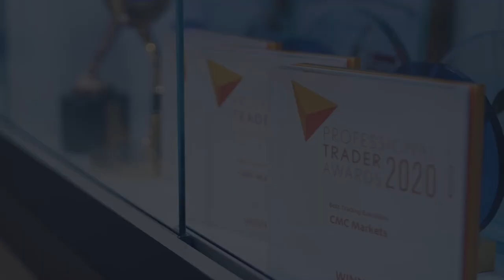CMC Values; Putting Clients First